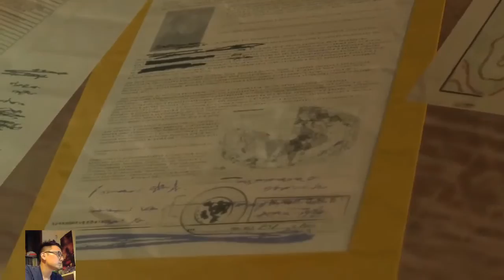【部長實況 Bujo Plays】潛龍諜影：幻痛 Metal Gear Solid: Phantom Pain Part.2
潛龍諜影：幻痛 Metal Gear Solid: Phantom Pain Part.2